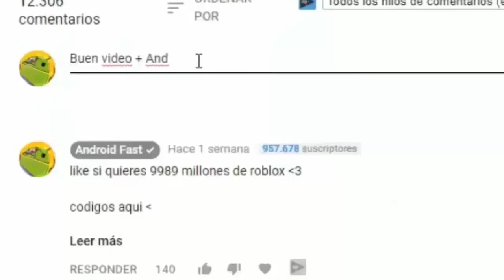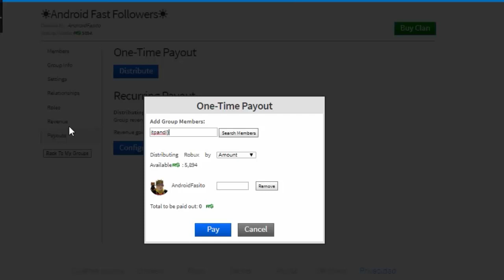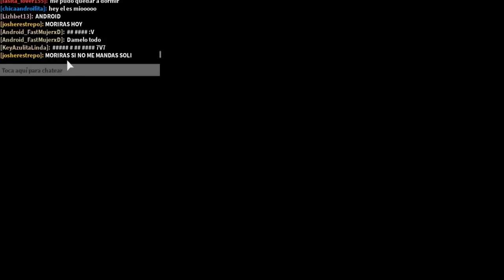**AYUDAAA** SUSCRIPTORA ME ACOSA EN ROBLOX 😢